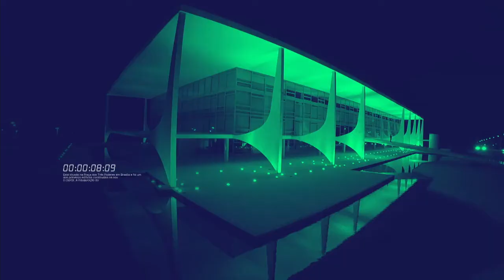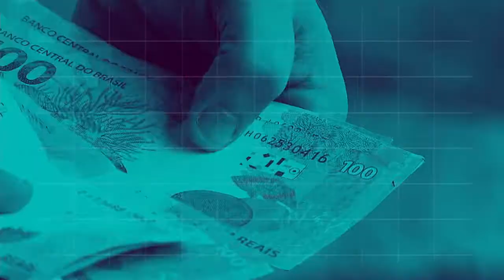REPÓRTER NBR 16h - 22 de novembro de 2018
REPÓRTER NBR 16h - 22.11.18: Confira a participação do presidente Michel Temer na abertura do Fórum Nacional de Controle, promovido pelo Tribunal de Contas da União.  E mais: Segundo os últimos dados do Ministério da Saúde, quase 6 mil e 400 médicos já se inscreveram na seleção emergencial para substituir profissionais cubanos.  Entre eles, 2.209 já escolheram onde vão atuar.